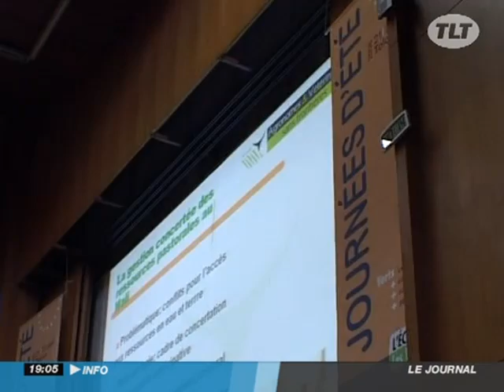Les Verts: rapprochement avec PS et Bové?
Les Verts:  rapprochement avec PS et Bové? - Toulouse - José BOVE et François HOLLANDE étaient présents à la premieres journée d'été des verts, à Toulouse.